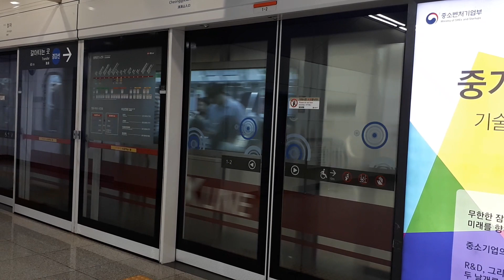신분당선(1차분, 광교발 강남행, D110 편성, #1010) 판교역 발차영상